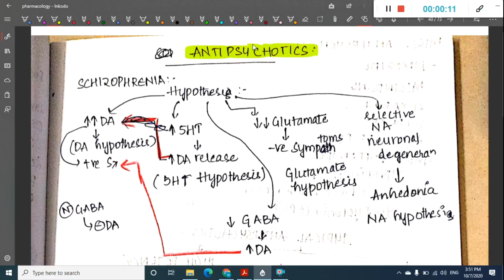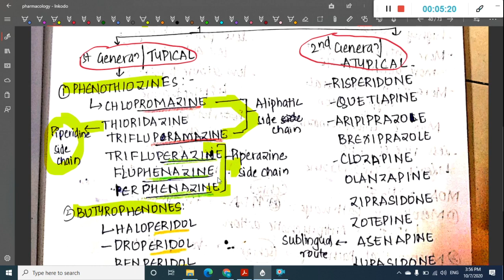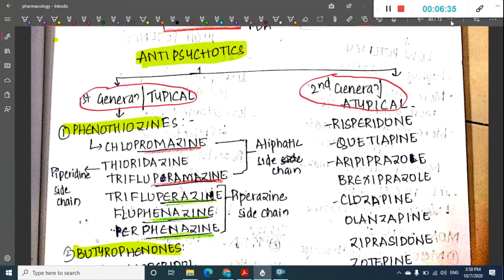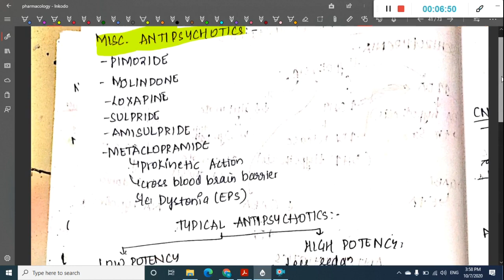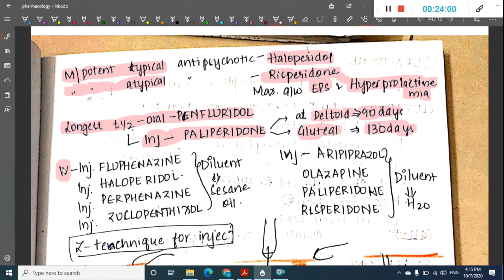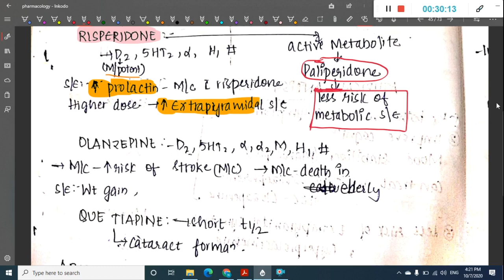antipsychotic drugs || Pharmacology